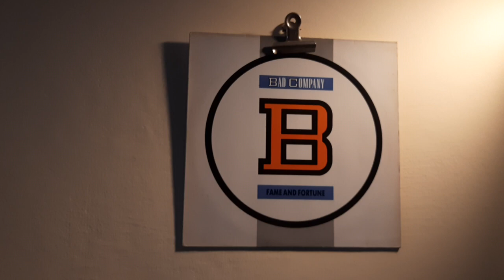Bad Company - Fame And Fortune....yerdenizplak.com İstanbul Kadıköy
Album: Bad Company  – Fame And Fortune

Label:    Atlantic – 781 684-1, Atlantic – WX69

Country:UK & Europe

Released:1986

Genre: Rock

Style:    Hard Rock, Classic Rock, AOR